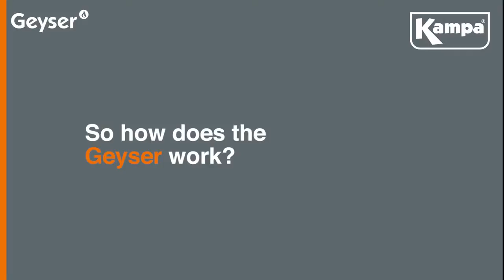Kampa Get To Know Geyser Hot Water System